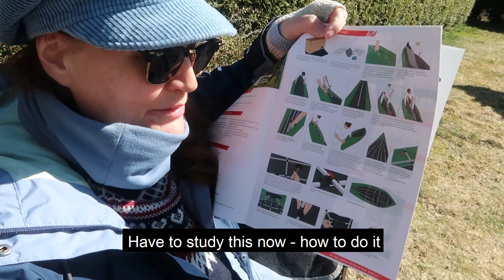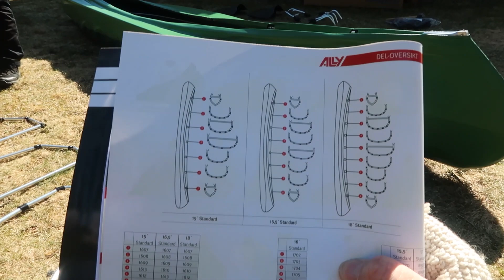See me building Ally Canoe, and my first trip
My first assembly of the Ally canoe, and the first trial